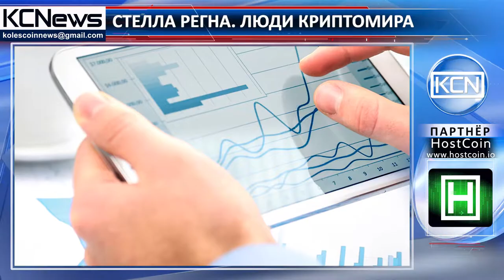Люди криптомира - Стелла Регна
Знакомьтесь, Стелла Регна - эксперт в банковской сфере и энтузиаст финтех. Стелла известна в мире инновационных технологий как Мисс Пропаганда в сфере финтех. Она имеет степень бакалавра и магистра в области медиа-исследований, владеет шестью языками: немецкий, английский, французский, итальянский, испанский и португальский. В настоящее время Регна работает Главой отдела пиара компании Figo, предоставляющей инновационные решения для сферы банковских услуг.  Стелла является организатором и участником мероприятий, посвященных  развитию финтех и инновационных финансовых услуг, среди них: Hamburg FinTech MeetUps и Bankathon.